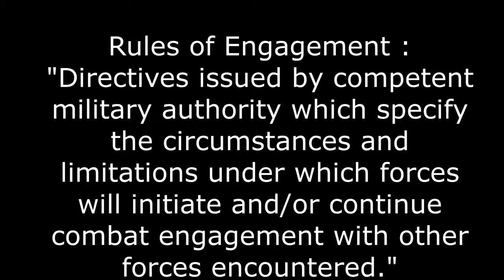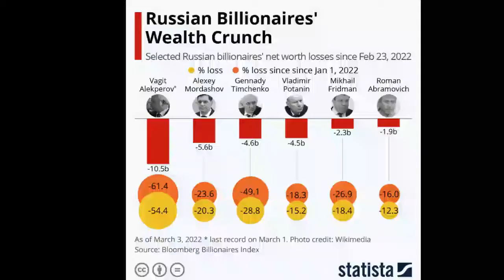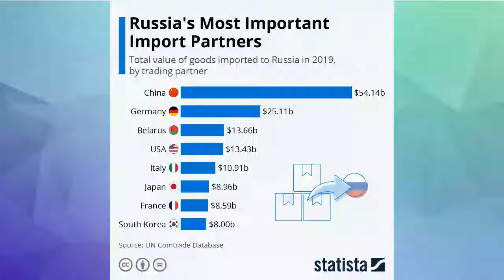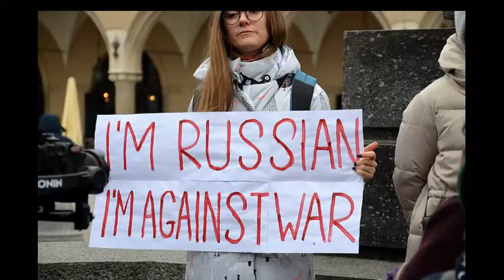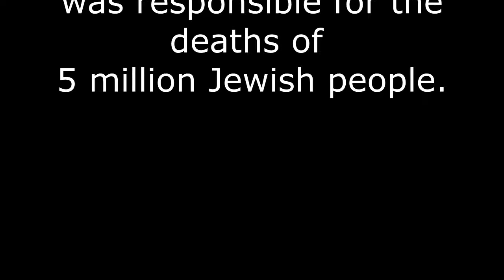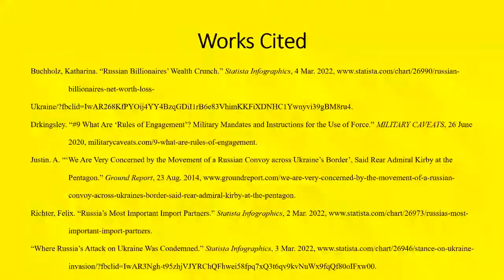Tab Talks Presents: Rules of Engagement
Governments are not expected to be inhumane during times of war...at least not on paper.